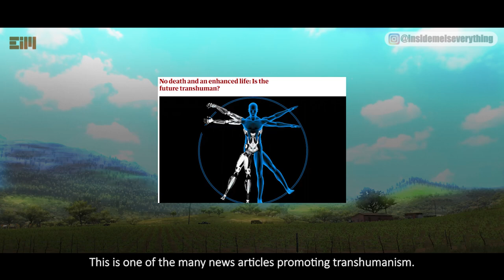OMG! WHAT IS GOING ON HERE?!